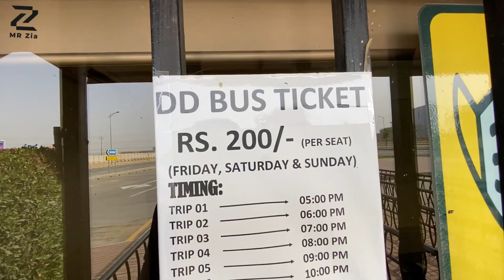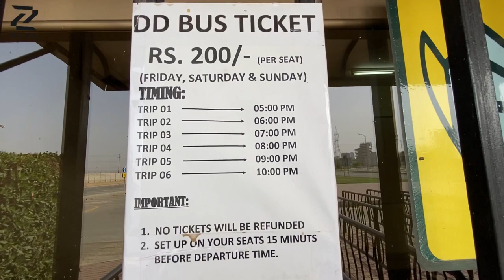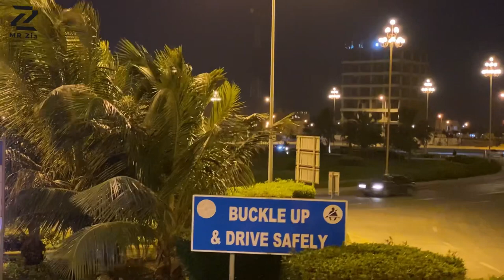Double Decker Bus Tour in 𝑩𝒂𝒉𝒓𝒊𝒂 Town Karachi | Sunday Special | Just 200 Rs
Bahria Town karachi sightseeing brings you chance now to explore all the coolest places inside bahria town karachi at once Operational On Friday Saturday & Sunday

Timing
4:00 PM To 9:00 PM

Ticket Price 200Rs

Wich Places Will We Pass Through